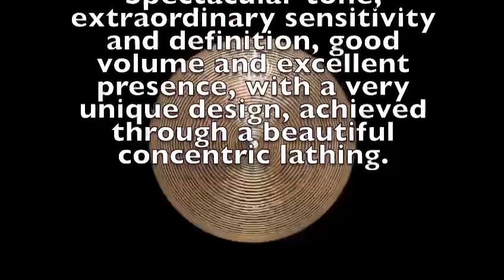Diril Cymbals AD Series | Luis Alicea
Diril Cymbals of Florida and Our Artist Luis Alicea present a  Raw video without any EQ.

Diril Cymbals AD Series

Discover and Revive the real sound!